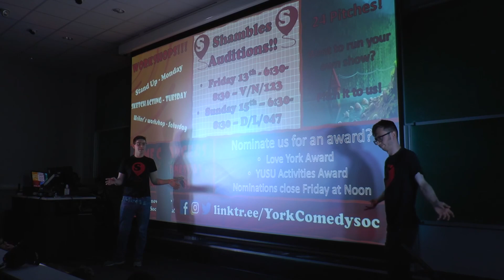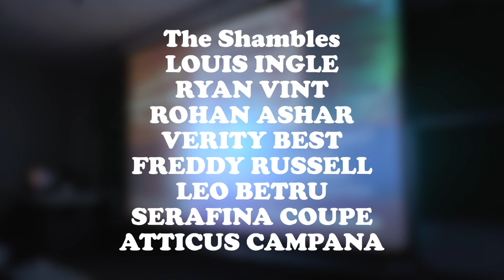The Shambles | ComedySoc 2022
Watch ComedySoc's improv group The Shambles' latest show, featuring a range of games and audience interaction.

The Shambles
LOUIS INGLE
RYAN VINT
ROHAN ASHAR
VERITY BEST
FREDDY RUSSELL
LEO BETRU
SERAFINA COUPE
ATTICUS CAMPANA

Tech
ISAAC HUNTER
SAM HILL

Editor
CAMERON FOX

Producer
JAMIE PARKER-EAST

00:00 - Introduction
01:44 - Shopping Channels
11:41 - Foursquare
19:59 - I Vow To Thee
24:17 - 99 Balloons
39:03 - Superheroes
51:14 - Three-Headed Broadway Star
56:58 - Meanwhile Timewarp